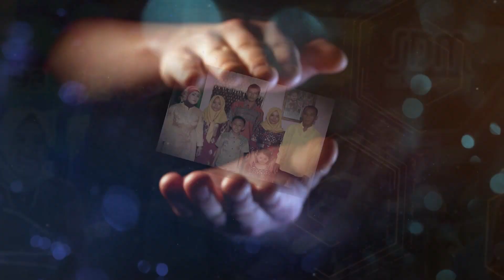BUKAN TAK MAMPU - KIANA ALFANA - VELLYSSTAR ORKES DANGDUT LIVE KEPUK BPK. SUYET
VELLYSSTAR ORKES DANGDUT LIVE KEPUK BPK. SUYET